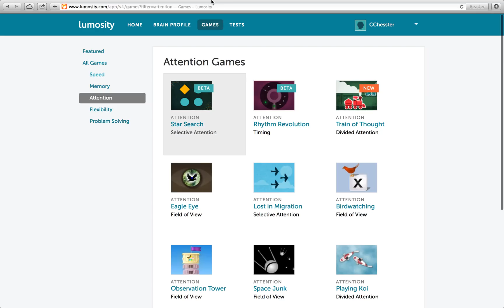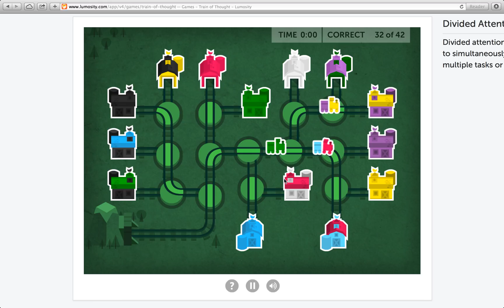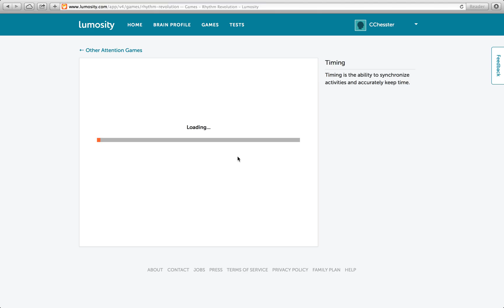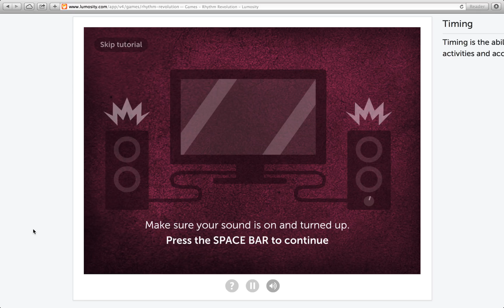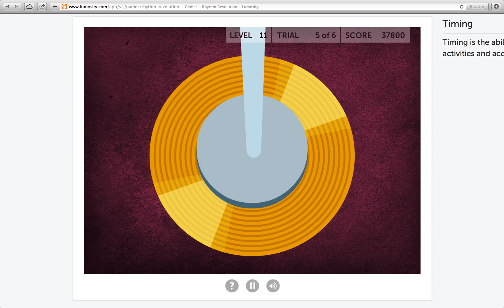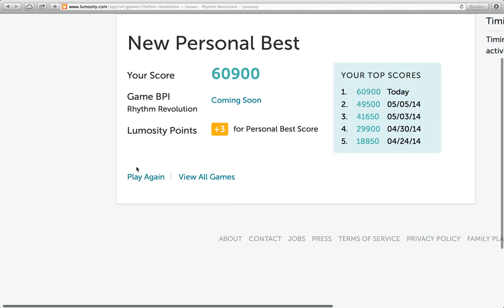Lumosity - Voice Acting FAIL - 178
You have not seen it all before. You have not seen me.

- Rhythm Revolution, a game just like Guitar Hero, except we play a far simpler instrument, and this is bonafide, neuroscientist approved, hardcore brain training! Rock on!

Lowlights of Today's Training:

- I have received 0 hours of voice training, have read nothing regarding speech improvement, developed a stutter in Kindergarten I mostly defeated only in the 5th grade, and took an abnormally long time to develop the ability to pronounce "th" sounds. Oh yeah, and my voice sounds like a cat when it has been caught in a garbage compactor, and I sing only slightly better than Justin Bieber. And I would even dream of attempting to voice act? Why.

- Left room: IT'S A TRAP!